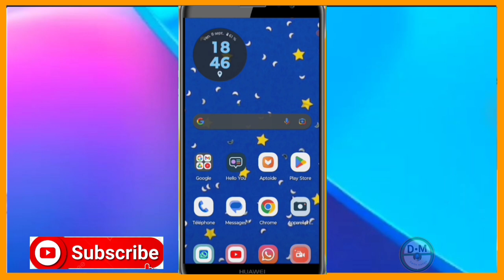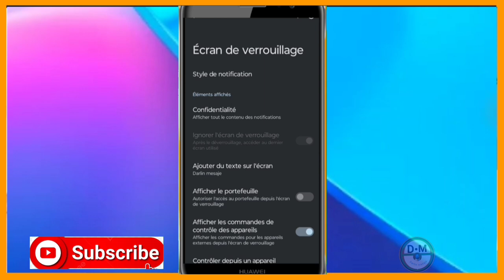Kijan pou ajoute non ou sou ekran telefòn Motorola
Nan video sa nou aprann ou esplike ou kijan pou ajoute non ou sou ekran telefòn Motorola

3y66ZxXL aLCAAiRQ gTgKfxDD

0gy8Nlc5, Monétisation, Règle de la monétisation, Koman pou fè kob sou youtube, Koman pou monetize channel youtube, Koman pou fe lajan sou YouTube, Fe lajan sou internet ak telefòn, Fe kob sou youtube ak telefòn ou, Lajan, Kob, Pasyans

Vidéo app
Vidéo Facebook
Vidéo youtube
Vidéo tiktok
Vidéo Instagram
Vidéo internet